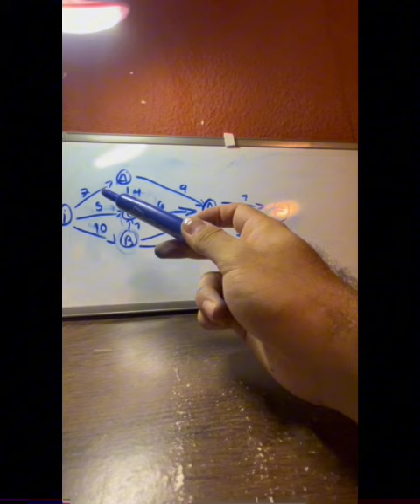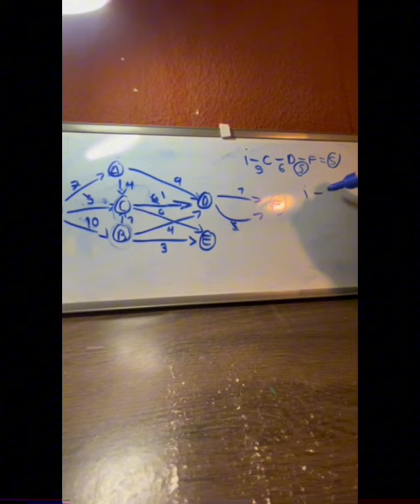Ford fulkerson 6